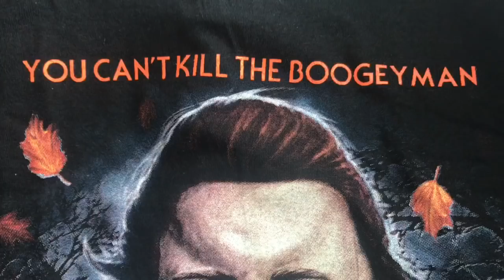Terror Threads Halloween Collection And PO Box Gifts And Small Rant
Here is my Terror Threads Halloween Collection Haul - these designs are so amazing!!! Also, I've thrown in a tiny update and a couple of really thoughtful gifts I received. I also had to rant just a tiny bit LOL...hope you don't mind ;) Thanks again for all of your support - I really appreciate it!!! You guys are the best! (FYI - yes, my eyelash and hair make it look like I'm crosseyed in this video... sorrynotsorry enjoy!!! (& I will be doing a giveaway soon too!)

IF YOU WANT TO BYPASS MY RANT THE UNBOXING STARTS AT:  5:05

• Website (almost finished!) COMING SOON! (The coming soon page can still be bookmarked though ;)

**The song on this video is written by and copyright and property of my BF - Title is Twilight Spy - It's just for me people...don't be stealing it...he'll find you! mmwwahahaha!!! Info and links to follow** covered under standard YouTube License.

• Amazon Wish List (by request)

• Ebates - I use them to get most stuff and get % back